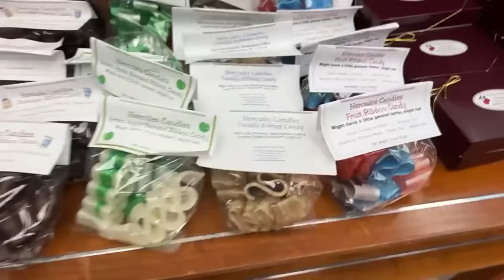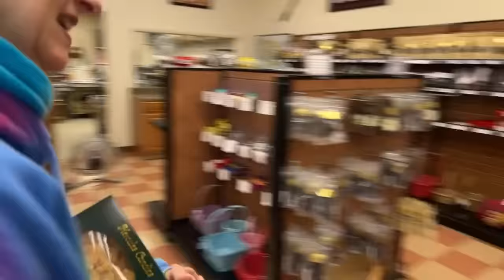Making Our Rarest Candy Live!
😊 Let’s stay in touch!

our chocolate tempering thermometer:
my camera:
my lens:
my editing suite:
my microphone: